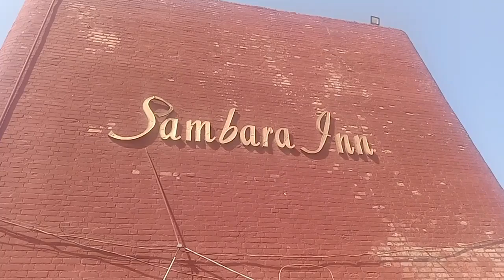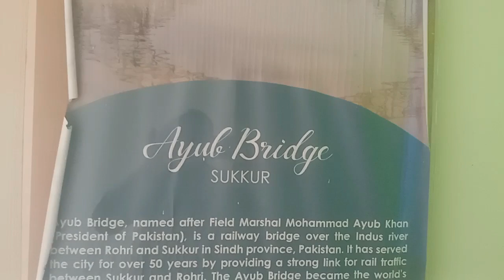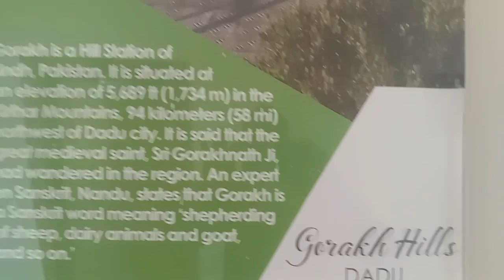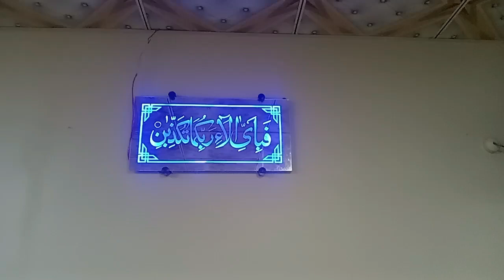Sambhara Hotel Larkana | سنبھارا ہوٹل کی خصوویات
The Sambhara Hotel in Larkana is one of the well-known accommodations in the city, offering various amenities to travelers. Here’s a brief overview of what you can expect:

Sambhara Hotel, Larkana:
Location:

Conveniently situated in Larkana, making it accessible for travelers.Restaurant: On-site dining options offering local and international cuisine.
Parking: Secure parking facilities for guests.
Wi-Fi: Complimentary Wi-Fi for guests.
Room Service: Available for guests who prefer dining in their rooms.
Nearby Attractions:

Close to various local attractions, including the Mohenjo-Daro archaeological site, which is a significant historical and tourist destination.
Proximity to shopping centers, markets, and other local points of interest.